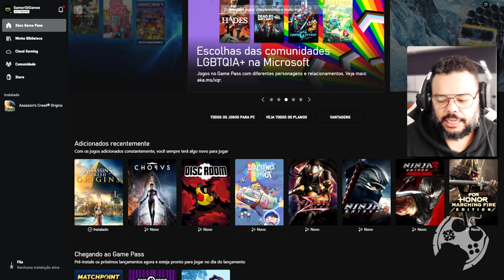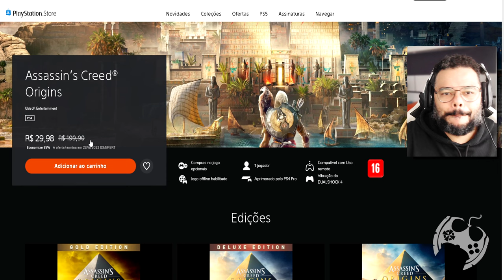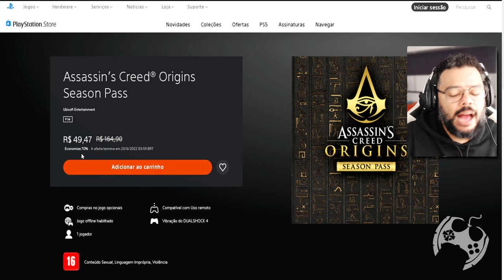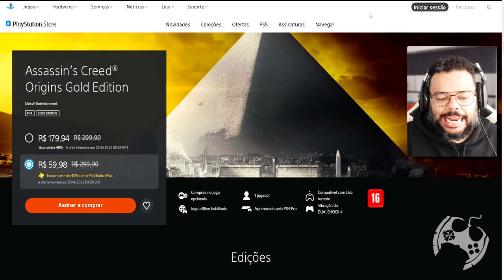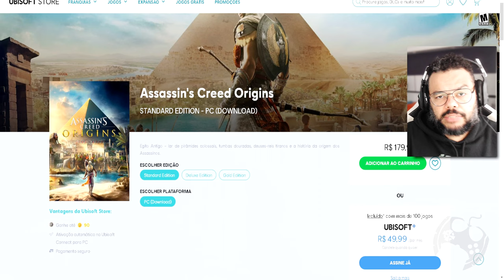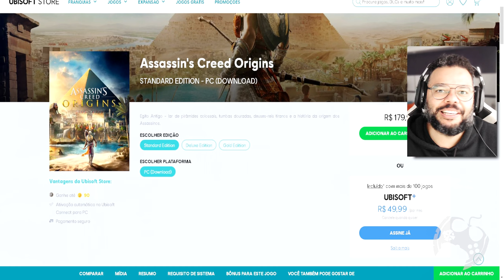PROMOÇÃO - AGORA TODO MUNDO PODE JOGAR ASSASSIN'S CREED ORIGINS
Assassin's Creed Origins chegou ao Xbox Gamepass, trazendo uma oportunidade INCRÍVEL para que todos os assinantes possam conhecer o game, mas se você tem Playstation, não fique triste! Existe uma promoção ABSURDA também te esperando agora mesmo na PSN e vale a pena conferir!

Intro: 00:00:00
Xbox Gamepass: 00:02:36
PSN: 00:03:08

- Jogue comigo
- Emotes únicos
- Grupo exclusivo no WPP e muito mais!!!

Temos um Grupo de Ofertas no Telegram!

AGRADECIMENTOS
Kallil Augusto